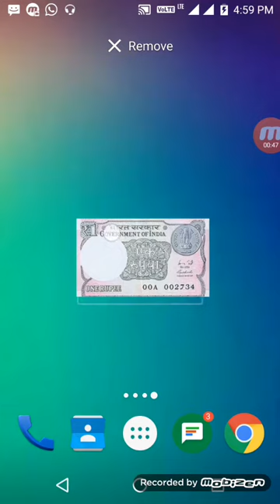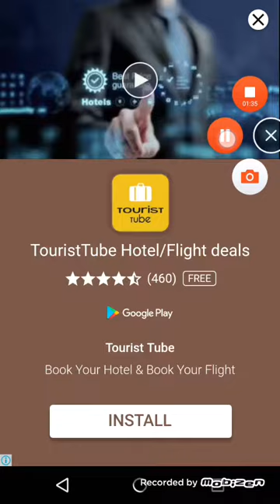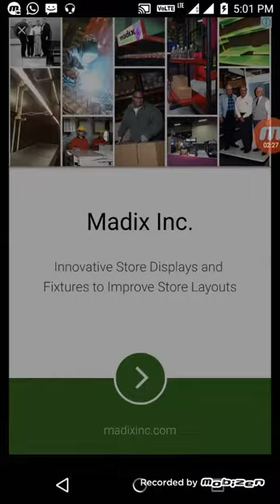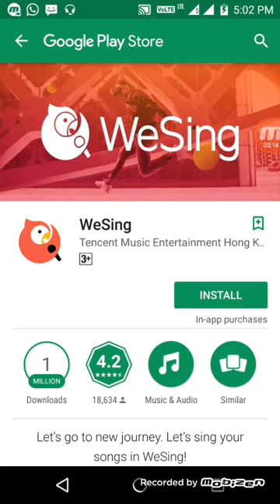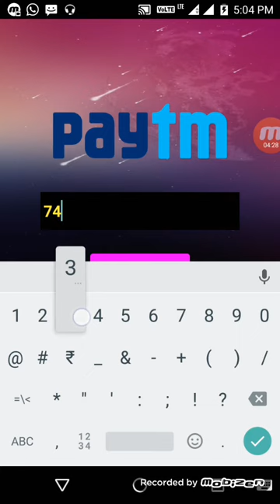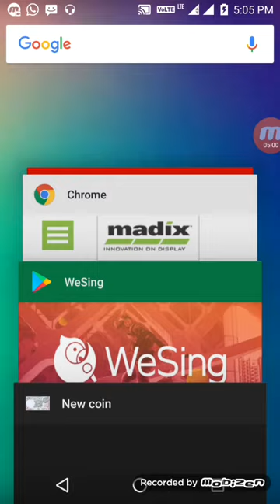150Click⏩₹500 Paytm Cash Milega - Paytm Cash Loot LoTricks 2017